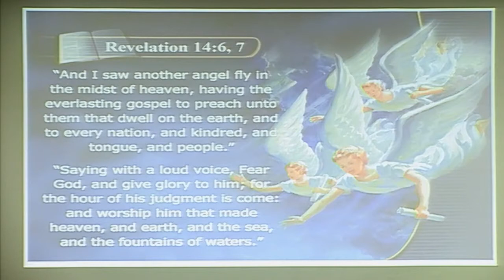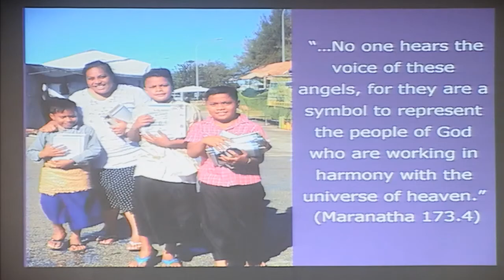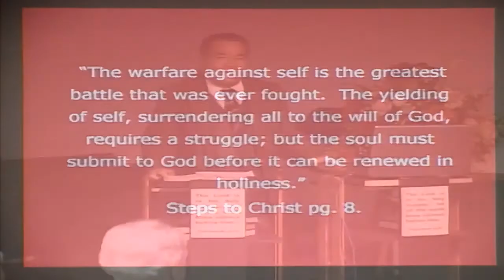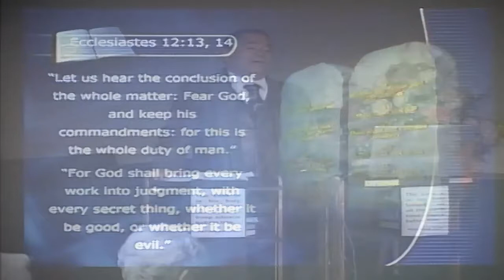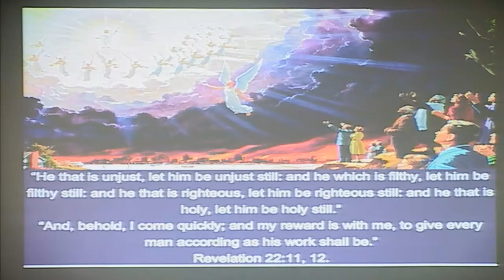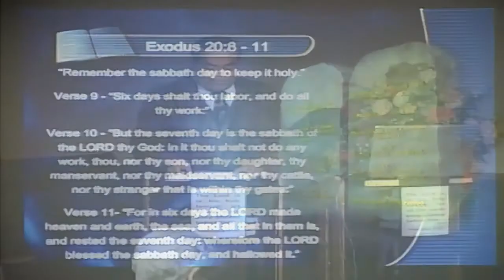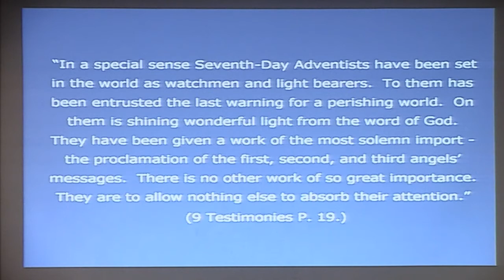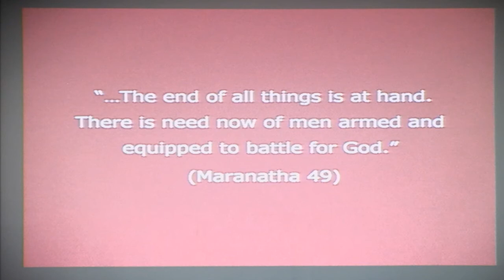The 1st Angel's Message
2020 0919 Pr.  David Vaipulu